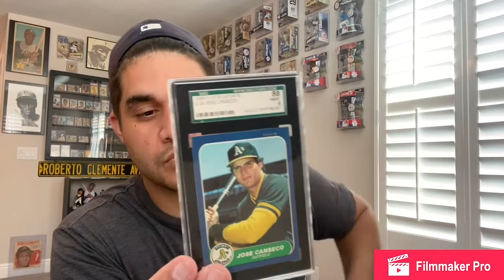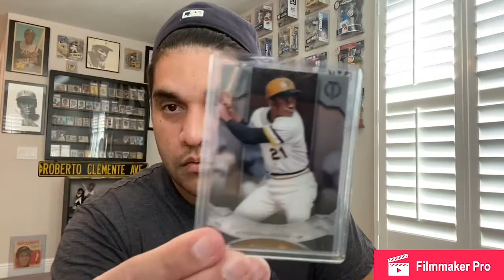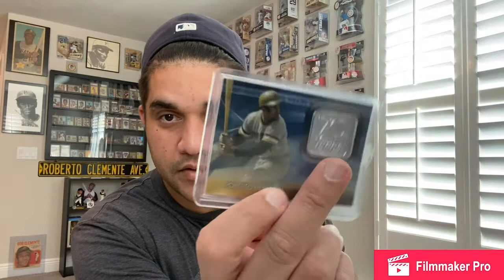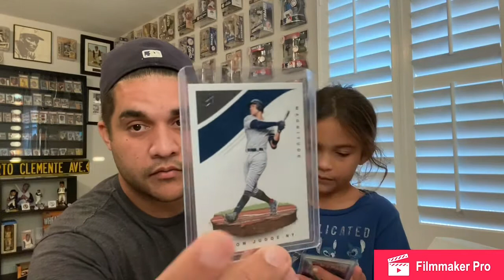Allergicto1ksubs Thank You Rudog 21 & a 1980’s Baseball legend from 4Leaf Cards, It’s “Bob’s” BDAY!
MrFisherbike

Rudog 21

4Leaf Cards